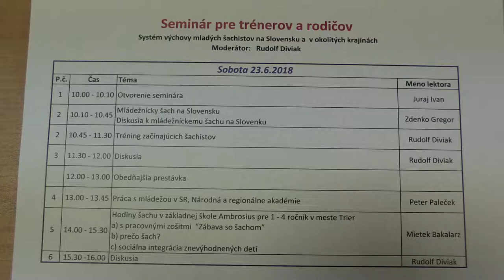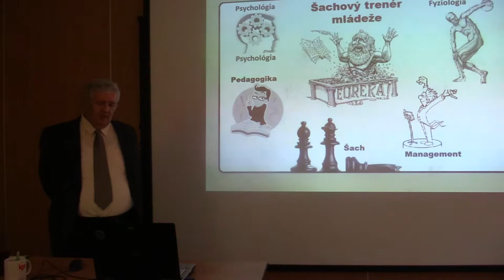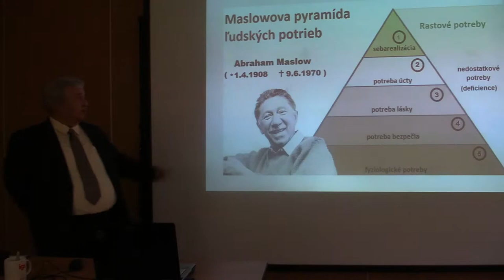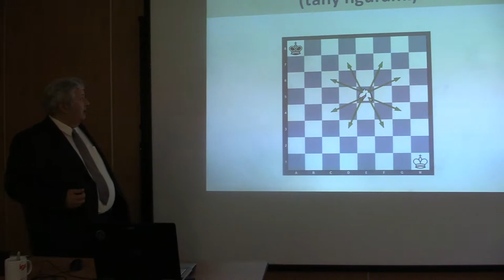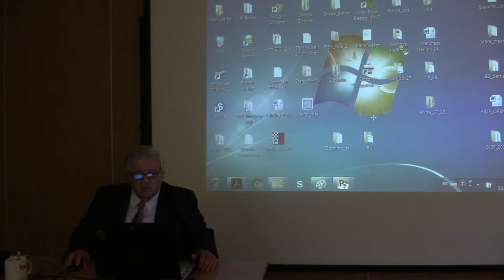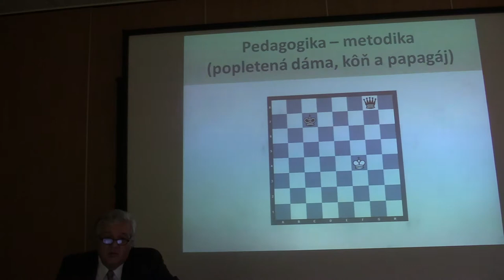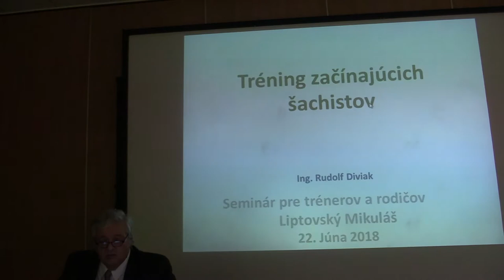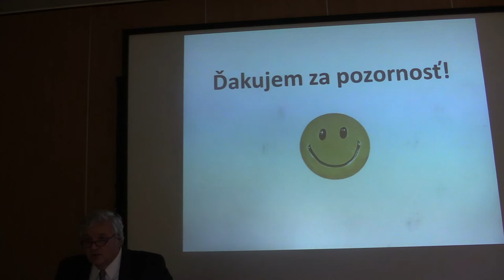Rudolf Diviak - Tréning začínajúcich šachistov